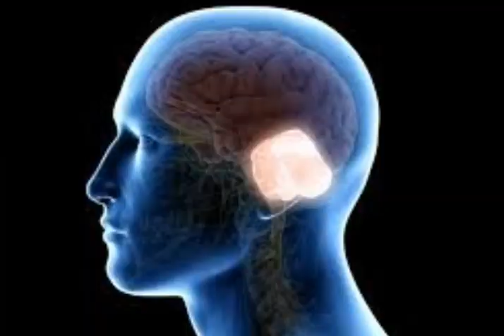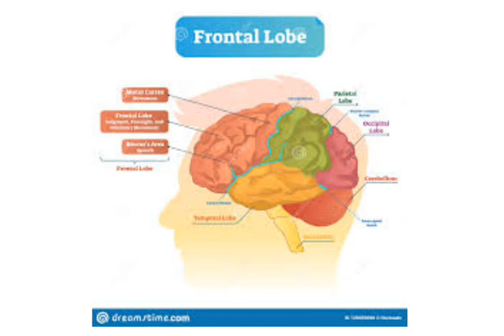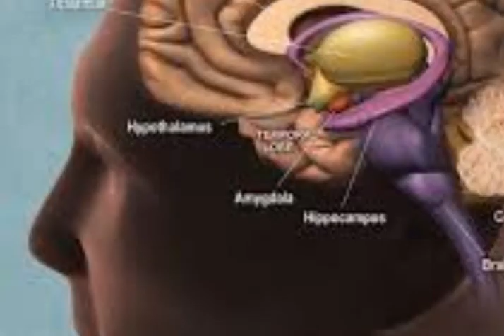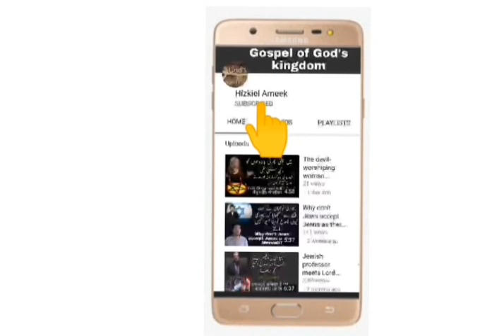should christians play video games facts about games hindi urdu |Hizkiel Ameek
Amazing facts about video games
incredible facts about video games
kya Masihi logon ko video games khelni chahiye Video games ke dimaagh per asraat
video games ke brain per effect video games hmare dimaagh per kya effect kerti hain
reality of video games...